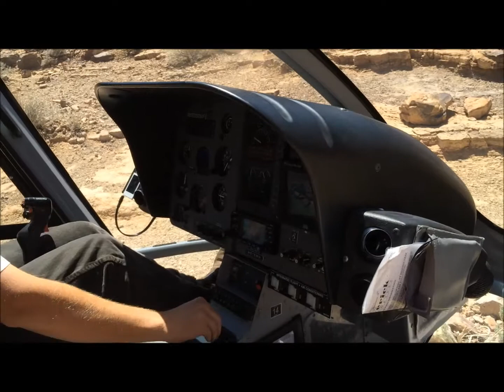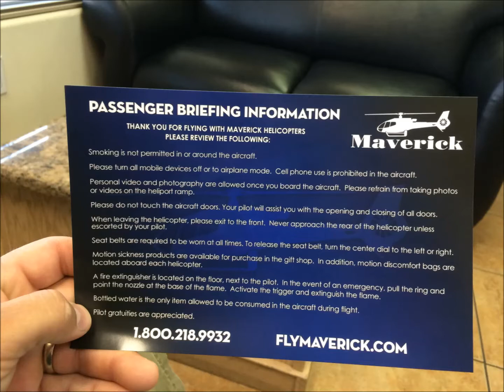Helicopter Lift Off in the Grand Canyon